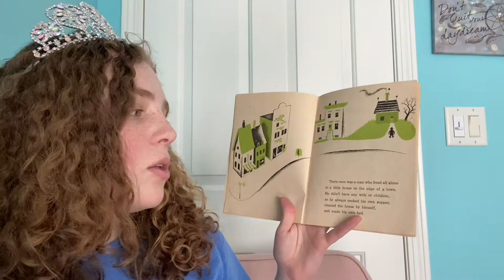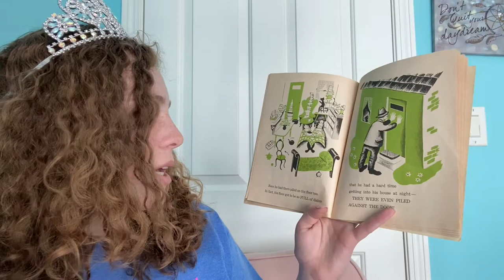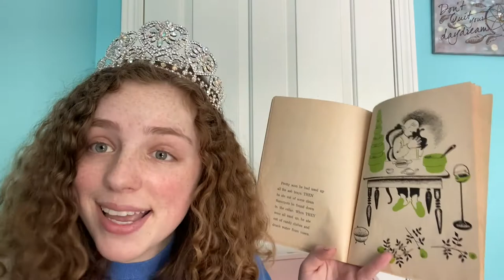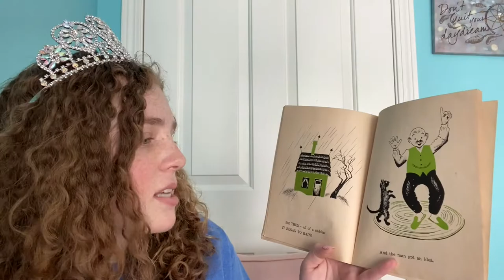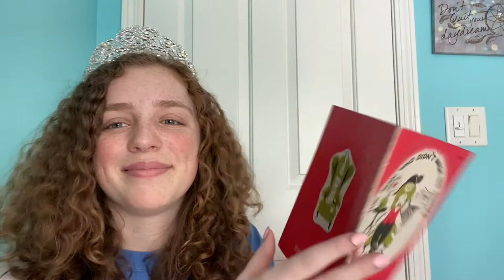Reading The Man Who Didn't Wash His Dishes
Hi! My name is Carrie Wilhite, Princess of America's Miss Iowa Superstar. I am currently a senior in high school and with many schools being cancelled, I wanted to help younger kids still have the opportunity to learn. I will be posting myself reading a different book every Tuesday and Thursday.

This is The Man Who Didn't Wash His Dishes written by Phyllis Krasilovsky with illustrated by Barbra Cooney!